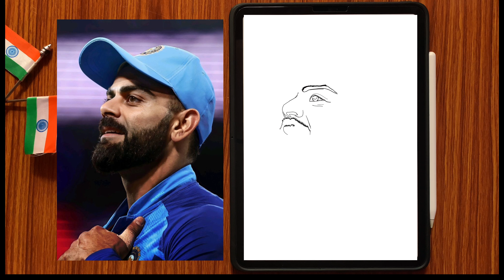How To Draw Virat Kohli 😳😻